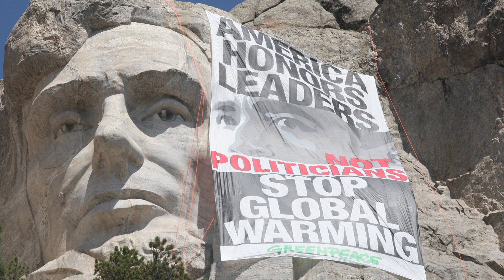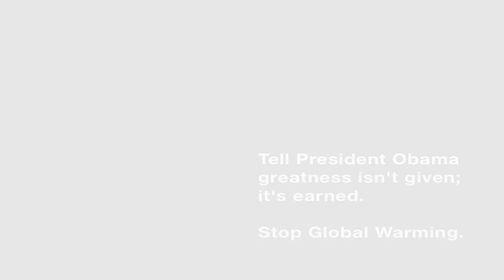Obama on Mt Rushmore? Greenpeace Banner Calls for Global Warming Leadership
Greenpeace climbers hung a banner on Mount Rushmore challenging President Obama to show real leadership on global warming. The banner, measuring sixty-five feet high by thirty-five feet wide, features an unfinished portrait of Obama with the message, "America honors leaders not politicians: Stop Global Warming."

You Can Take Action Too. Petition Obama for Real Solutions to the Climate Crisis:

 The demonstration comes as President Obama meets other G8 leaders in L'Aquila, Italy today to discuss the global warming crisis in the lead-up to UN climate treaty negotiations in Copenhagen this December.